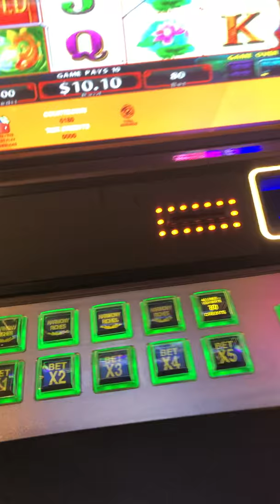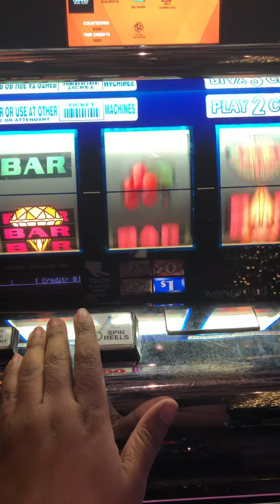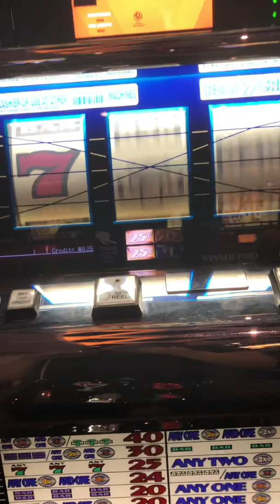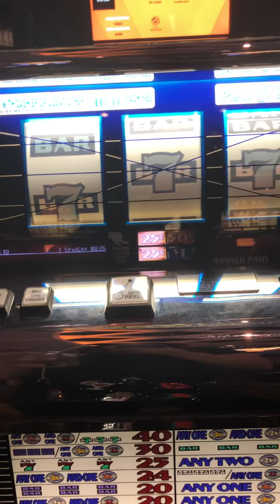Double Diamond Deluxe!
I love Double Diamond! Enjoy!